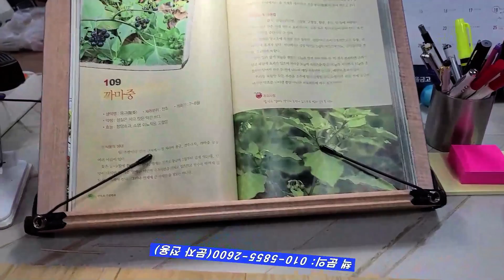이것을 먹고나면 돌을 녹이는 힘(力) 천하장사. 항암약초로 특허획득,